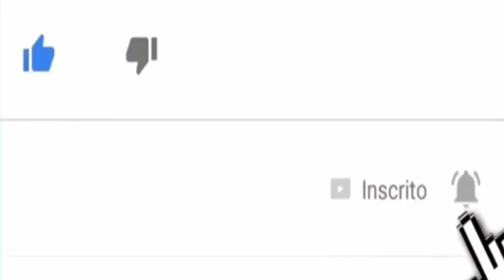INFELIZMENTE, Querido Cantor Roberto Carlos, TRISTE PERDA O ENTRISTECE.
✔️ ative o 🔔 para não perder nossos vídeos.